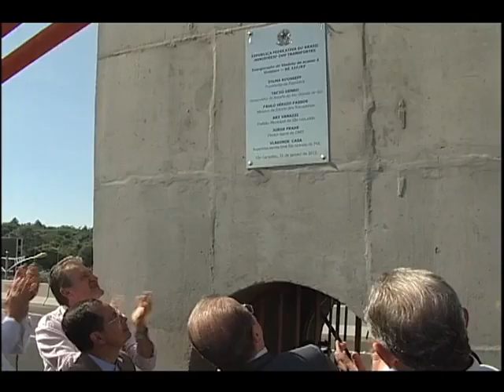VALE MAIS 31 01 12 Bloco 01